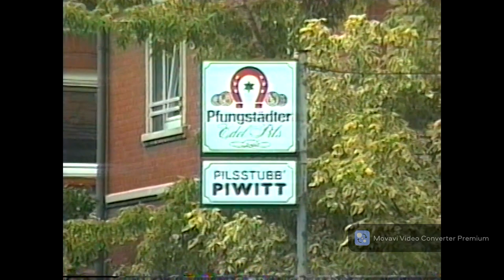Raunheim, Germany Summer fest & parade. Filmed in 1989.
Raunheim, Germany Summer fest & parade.
Originally filmed on VHS Camcorder in the summer of 1989.

Raunheim is a town in Hesse, Germany, and a part of the Frankfurt Urban Region as well as the Frankfurt Rhein-Main Region.
In 1425 Count John IV. of Katzenelnbogen bought the villages Seilfurt und Raunheim for 5000 florin from the Lords of Eppstein.
Raunheim's civic coat of arms have no clear meaning. The charge in the arms is first known from a document dating from 1625. The seal used on the document likely dates back further.